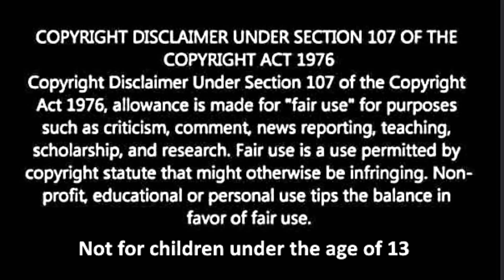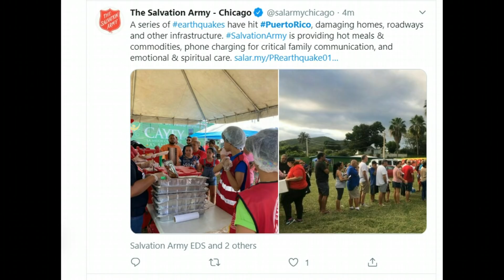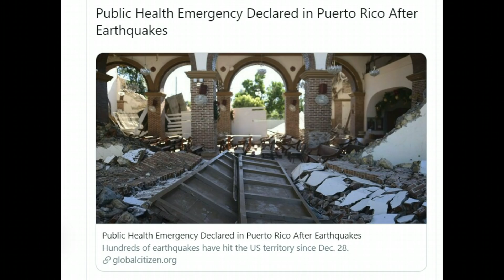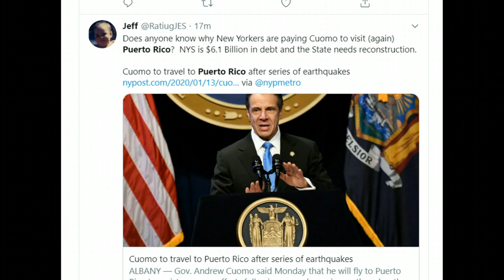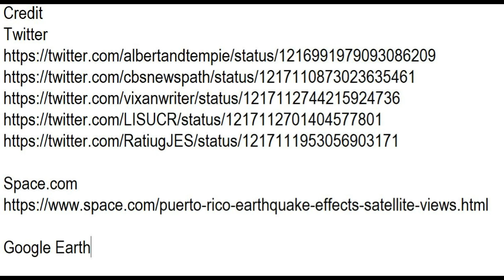Puerto Rico Has Sunk 5.5 Inches After Earthquakes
Google Earth